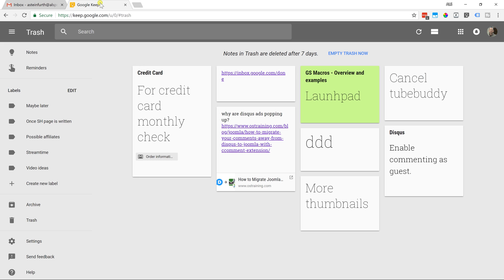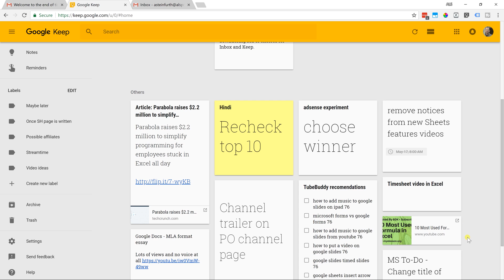Add Email to Google Keep - No Extensions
You can add an email from your Gmail account directly into Google Keep. You can then use Keep to organize your notes, including any emails that you added.